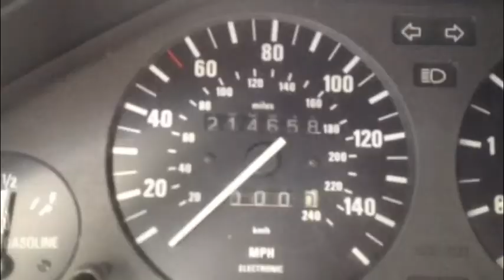NWNL Mississippi River Basin - Tennesse & Ohio Rivers 2013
LOTTERY for our WATERSHEDS!

How many miles will Alison's '88 BMW travel
within the Tennessee and Ohio River Basins
so No Water No Life can document
values and vulnerability of fresh water resources of
WV, VA, TN, AL, MS, TN, KY, IL, IN, OH, and PA?

$5 per answer submitted!
Winner gets ¼ of the pot and a signed photo by Alison
Include your mileage guess in the envelope or email to: alison (at) nowater-nolife.org
Make as many guesses as you want!

Distance Calculations:

PER LENGTH OF RIVERS plus DISTANCE from NYC:

Length of Tennessee River  652 miles
Length of Ohio River  981
Distance from NYC to Tennessee River headwaters  524
Distance from Ohio River headwaters to NYC  370
Total:  2527 miles

OR - PER ROUGH ITINERARY:

NYC to Beckley WV   524 miles
Beckley WV to Knoxville TN 253
Knoxville TN to Cherokee NC to Chattanooga TN          230
Chattanooga TN to Huntsville AL to Amory MS  714
Amory MS to Nashville TN 230
Nashville TN to Mousetail Landing SP (TN)  97
Mousetail Landing SP (TN) to Paducah KY  132
Paducah KY to Cairo IL              36
Cairo IL to Cincinnati OH             347
Cincinnati OH to Wheeling WV    231
Wheeling WV to Pittsburgh PA     60
Pittsburgh PA to NYC             370
Total:  3224 miles

NO WATER NO LIFE (NWNL): Since 2007 NWNL has combined photography and science to raise public awareness of the vulnerability of North American and African watersheds, by educating the public, advocating a change in consumption patterns, and supporting protection of fresh-water resources. NWNL funds come from grants, generous donors and in-kind gifts, and our expeditions have carried flags from The Explorers Club and Wings World Quest (a nonprofit supporting science education, exploration and conservation that provides 501c3 status for NWNL donors).

THE MISSISSIPPI RIVER BASIN: The Mississippi River Basin is the 4th largest in the world, draining water from 31 states and 2 Canadian provinces. The Tennessee River (652 miles) and Ohio River (981 miles) are its 2 major eastern tributaries and contribute the highest drainage flowing into the Mississippi. They affect the health of resident humans, birds, fish, wildlife and habitats in their basins -- and in the Lower Mississippi River Basin and the Gulf of Mexico. The Mississippi Basin supports 60% of North America's birds and 25% of North America's fish. Economically, it serves as a crucial transportation corridor and source of water for agriculture, industry and cities. Over 230 million tons of cargo (valued at $27.4 million) is transported on these 2 eastern tributaries yearly -- of which 70% is coal and other energy products. The Ohio is one of the most biologically rich waterways in the U.S. and supplies drinking water to over 3 million people; but it has been described as the "largest barge-floating cesspool in America." The Ohio is the most polluted river in the U.S., per 2009 and 2010 data.

TENNESSEE AND OHIO RIVER BASIN ISSUES TO BE EXPLORED:

    Climate change: Droughts, floods and intense weather effects on transport, fishing, farming, etc.
    Infrastructure: US Army Corps of Engineers and TVA dams; the Tombigbee-Tennessee Waterway
    Biodiversity: A decline of 150 species of fish & 102 species of freshwater mussels; but more bald eagles
    Pollution: Sources include raw sewage; industrial and acid mining waste; and agricultural chemicals
    Resource extraction (of coal, gas, timber, etc.): Impacts on water resources and basin habitats